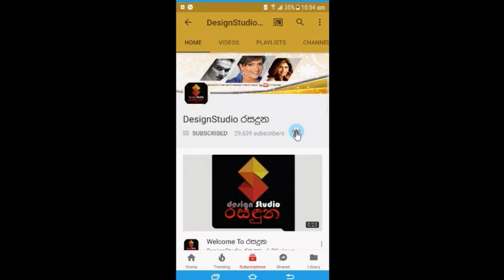රවුම් කඩේ සින්දුවෙන් රටේම හිට් වුනු ගයන්තගේ කවුරුත් දැකලා නැති කැදැල්ල මෙන්න.Gayantha Wijerathne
රවුම් කඩේ සින්දුවෙන් රටේම හිට් එකක් වුනු
ගයන්ත විජෙරත්නගේ හිත නැවතුන ආදරේ ලග තැනුන සෙනෙහස පිරුණු කැදැල්ල මෙන්න.Gayantha Wijerathne